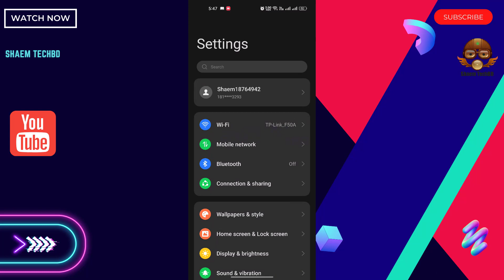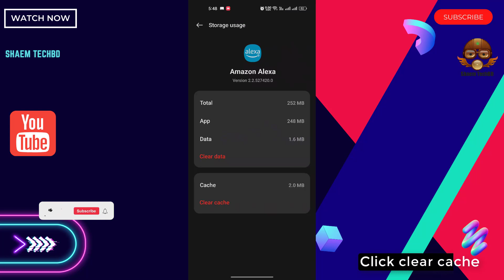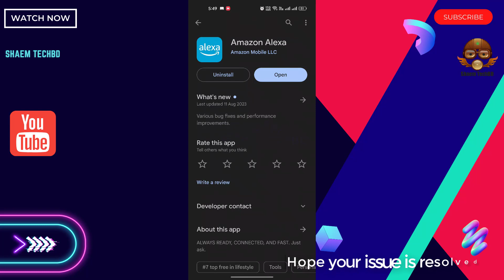How to Fix Amazon Alexa App Login Problem Issue in Android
Your Quary-
How to Fix Amazon Alexa App Keeps Freezing Issue
How to Fix Amazon Alexa App Keeps Stopping Error
How to Fix Amazon Alexa App Keeps Hanging Issue
How to Fix Amazon Alexa App Automatically Closing Issue
How to Fix Amazon Alexa App Keeps Lagging Issue
How to Fix Amazon Alexa App Unfortunately Has Stopped Error
How to Fix Amazon Alexa App White Screen Issue
How to Fix Amazon Alexa App Black Screen Issue
How to Fix Amazon Alexa App Scroll Down Problem Issue
How to Fix Amazon Alexa App Keeps Crashing Issue
How to Fix Amazon Alexa App Login Problem Issue
How to Fix Amazon Alexa App Slow Loading Problem
How to Fix Amazon Alexa App Scrolling are Extremely Slow and Laggy
How to Fix Amazon Alexa App Not Open
How to Fix Amazon Alexa App Stopped Working Entirely
How to Fix Amazon Alexa App is Buggy
How to Fix Amazon Alexa App Technical Difficulties
How to Fix Amazon Alexa App Very Slow
How to Fix Amazon Alexa App Blank Screen
How to Fix Amazon Alexa App Very Slow to Load
How to Fix Amazon Alexa App Sign in Not Working
How to Fix Amazon Alexa App Stop Working
How to Fix Amazon Alexa App Extremely Slow and Unresponsive
How to Fix Amazon Alexa App Doesn't Work
How to Fix Amazon Alexa App Echo Stopped Connecting To My Plug
How to Fix Amazon Alexa App Very Glitchy
How to Fix Amazon Alexa App Call Picking up Button Doesn't Work
How to Fix Amazon Alexa App Can't Find Where to Set Weather Updates
How to Fix Amazon Alexa App Doesn't Find Some Playlists From Amazon Music
How to Fix Amazon Alexa App Routines Don't Work
How to Fix Amazon Alexa App Constantly Having to Unpair Multiple Alexa's in Household
How to Fix Amazon Alexa App Echo Device Won't Connect to The Internet
How to Fix Amazon Alexa App Slow on Response Time for the Last Few Months
How to Fix Amazon Alexa App Can No Longer Tell Alexa to Play Audio on Another Device
How to Fix Amazon Alexa App Will Not Play Requested Radio Station
How to Fix Amazon Alexa App Never Plug and Play
How to Fix Amazon Alexa App Echo Wouldn't Connect to Wifi
How to Fix Amazon Alexa App Frequently Doesn't Connect the Correct Device
How to Fix Amazon Alexa App No Longer Shows My Alexa Timers When I Open It
How to Fix Amazon Alexa App I Try to Login and The App Keeps Crashing